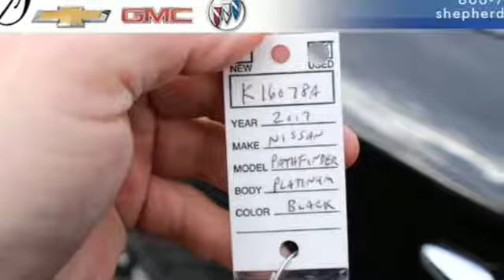Used 2017 Nissan Pathfinder Kendallville IN Fort Wayne, IN K16078A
Year: 2017
Make: Nissan
Model: Pathfinder
Trim: Platinum
Engine: 3.5L DI V6 Engine
Transmission: Automatic
Color: Magnetic Black Metallic
Mileage: 23923
Stock #: K16078A
VIN: 5N1DR2MM6HC670741
PLATINUM! 4X4! LEATHER-HEATED SEATS IN BOTH ROWS-NAVIGATION-BACKUP CAMERA-REAR PARK ASSIST-ONE OWNER-CLEAN CARFAX! Check out this gently-used 2017 Nissan Pathfinder we recently got in. This Nissan Pathfinder offers all the comforts of a well-optioned sedan with the utility you demand from an SUV. Excellence, luxury and stature are just a few of the pillars this car is built upon. This 4WD-equipped vehicle will handle majestically on any terrain and in any weather condition your may find yourself in. The benefits of driving an Four Wheel Drive vehicle, such as this NissanPathfinder Platinum, include superior acceleration, improved steering, and increased traction and stability. You've found the one you've been looking for. Your dream car.

Welcome to Shepherd's Chevrolet Buick GMC, your local Kendallville Chevy dealer! We carry an excellent variety of new and used cars, trucks and SUVs, and our customer service can't be beat! Elkhart and Fort Wayne Buick and GMC customers make the drive to our dealership because we always treat them right. Our inventory of new and used trucks near Fort Wayne attracts shoppers from all over Indiana, and our selection of GM SUVs includes everything from the new Buick Enclave to the sporty GMC Acadia. As your regional Kendallville and Fort Wayne Chevy dealership, Shepherd's Chevrolet Buick GMC can't wait to earn your business. Come see us today!
Address:
550 W North Street US 6 West
Kendallville IN Fort Wayne, IN 46755